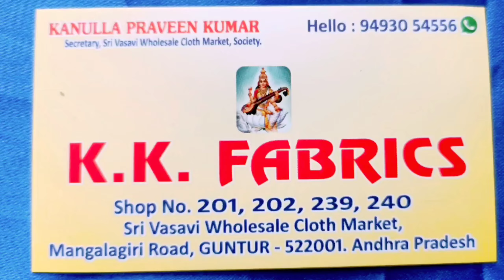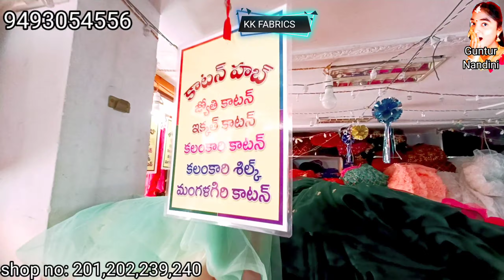Biggest wholesale fabric shop in Guntur Vasavi cloth Market K.K. FABRICS